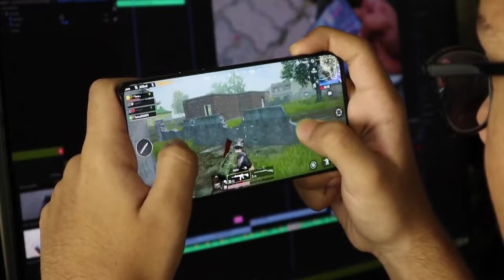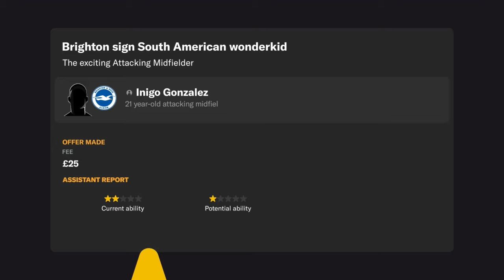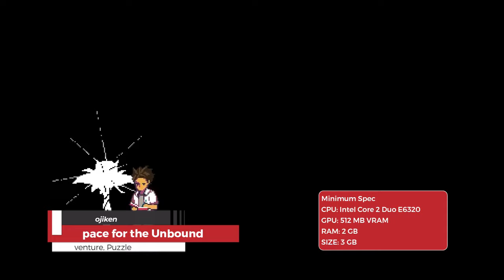Top 30 Game That You Can Play on Ramadan | Potato & Low-End Game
Hello guys if you wanna play a video game and trouble you while ramada. I made the list game that are safe for you to play on Ramadan.